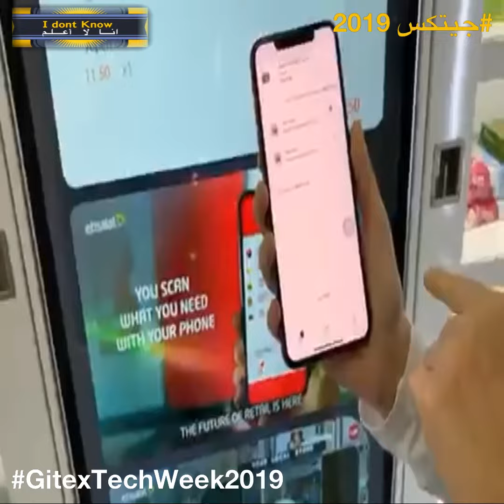All about tech at ⁦‪Gitex‬⁩ ⁦‪Technology‬⁩ Week in ⁦‪Dubai‬⁩